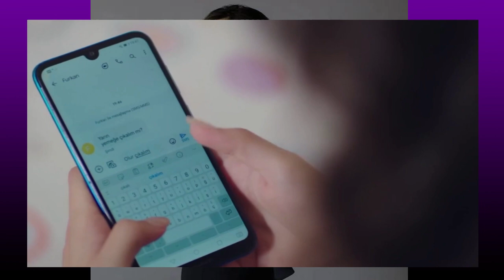CORAZÓN DE NIÑA CAP 304 AMOR DE MADRE EN ESPAÑOL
MI QUERIDA MADRE CAP 304  AMOR DE MADRE EN ESPAÑOL